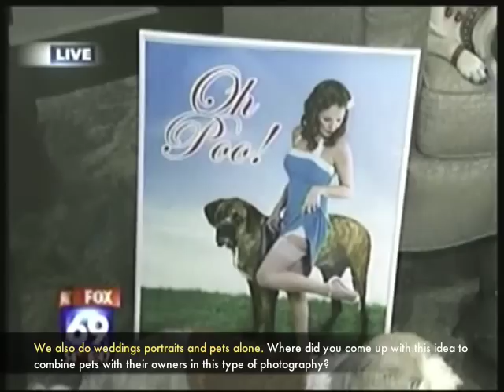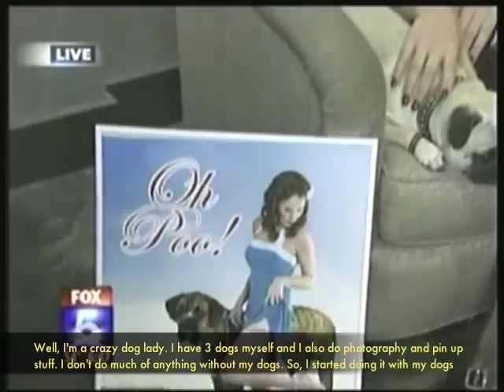SomeLikeItShotPhotography.com on Fox 5 morning news pin ups and pet photography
San Diego Fox 5 morning show segment about pin up photography for people with pets featuring Some Like It Shot Photography at the Sofia Hotel downtown San Diego. Ending with some fun photos of the models from the morning -- fyi it was in the heart of the rain storm and we arrived before sunrise to film! somelikeitshotp...hotography.com

Thanks to Downtowndoglover.com for inviting us onto the show with you!